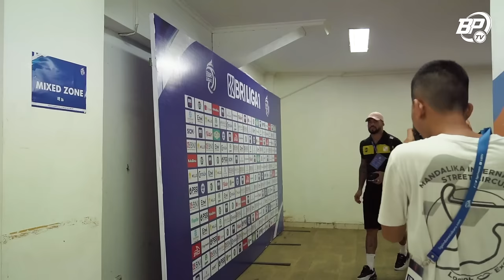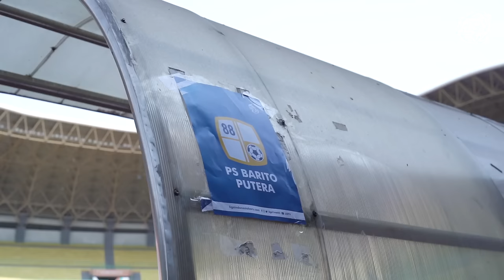Gol Renan Alves Menit Akhir Kembali Harus Membawa Pulang Satu Poin Dari Bekasi | Story of the Match